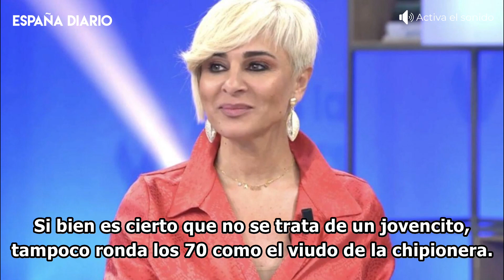🔴 Ana María Aldón confirma los rumores que acabarán con Ortega Cano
Ana María Aldón ha roto su silencio y ha confirmado qué hay de cierto en los rumores que apuntan a que está de nuevo enamorada. La exmujer de Ortega Cano ha comenzado una vida nueva, alejada del padre de su hijo y parece que la vida le sonríe. Tanto que, a pocos días de que comience la primavera, la diseñadora ha visto florecer una nueva ilusión.

Imágenes: Europa Press